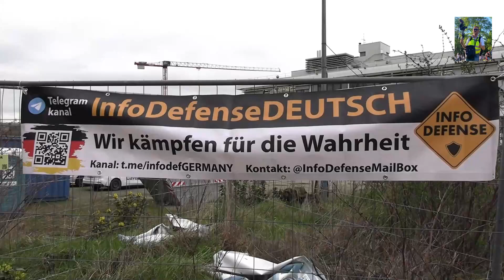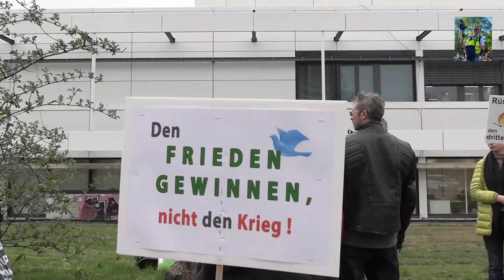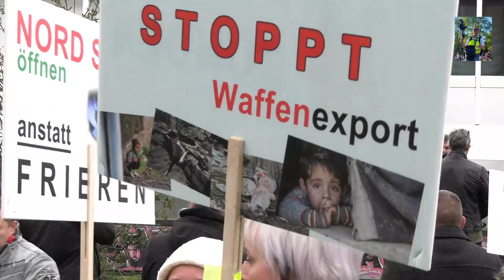Zusammenfassung Köln 29.3.2023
Berichterstattung gemäß Grundgesetz Art.5
Kundgebung vor dem Amtsgericht in Köln " Solidarität mit Elena und Meinungsfreiheit verteidigen "